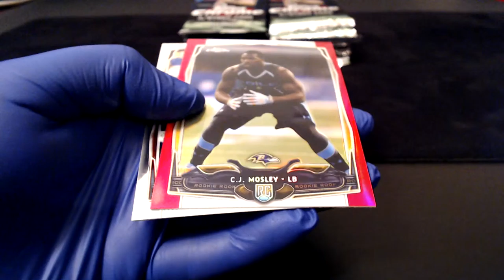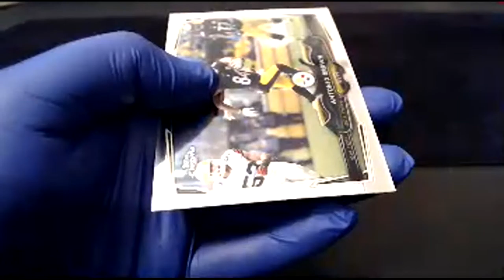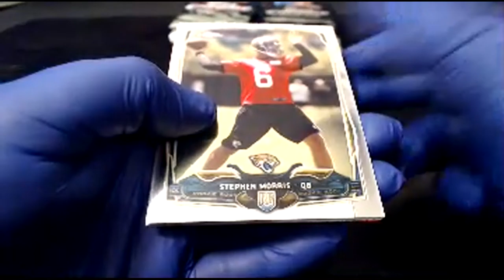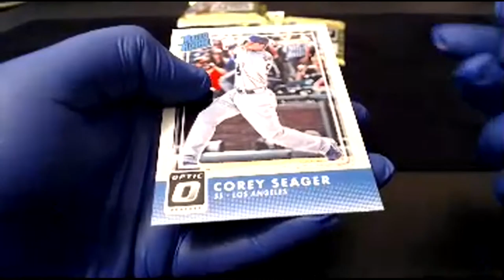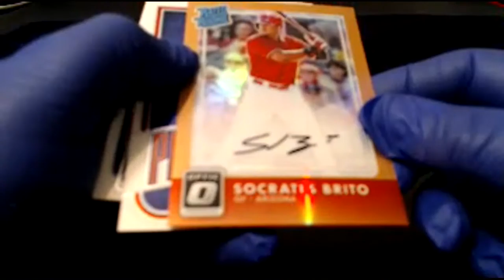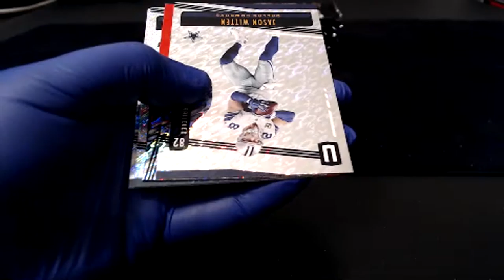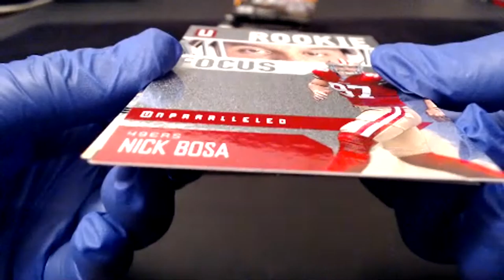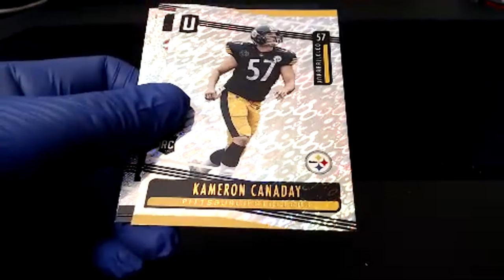All ebay breaks ending 8-17-19